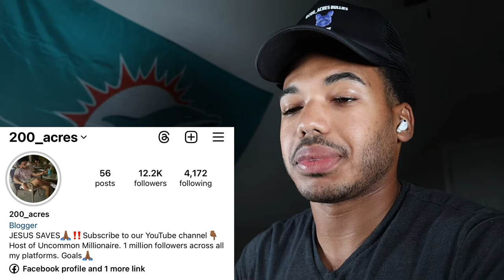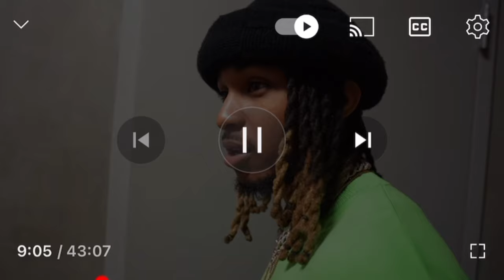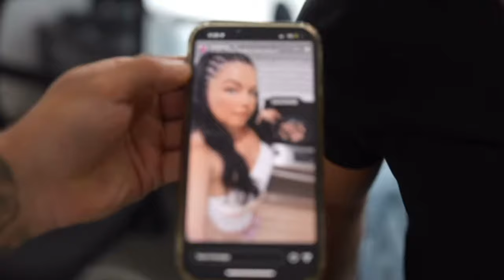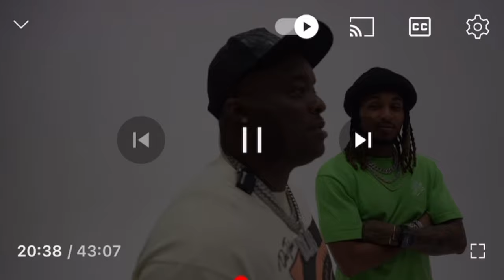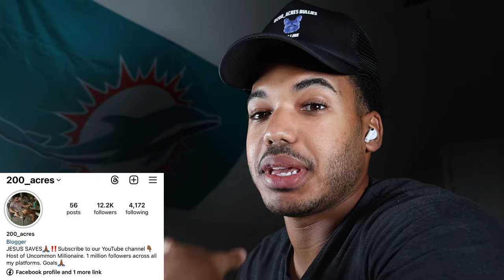DDG Brings Homeless Guy On His Pop The Balloon Show! It Didn’t End Well For Him